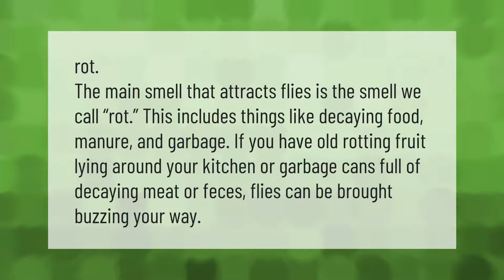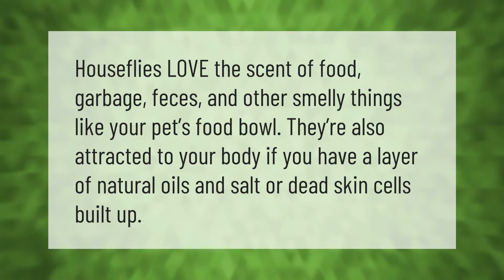What smell attracts flies the most?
00:00 - What smell attracts flies the most?
00:38 - What can I spray on flies to kill them?
01:11 - Why do I attract flies?

Laura S. Harris (2021, June 4.) What smell attracts flies the most?
    AskAbout.video/articles/What-smell-attracts-flies-the-most-251072